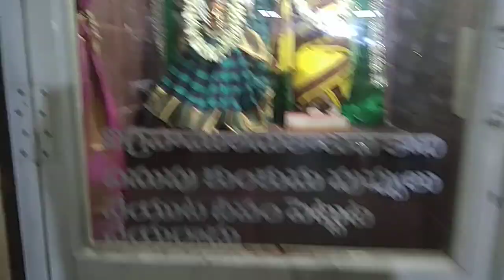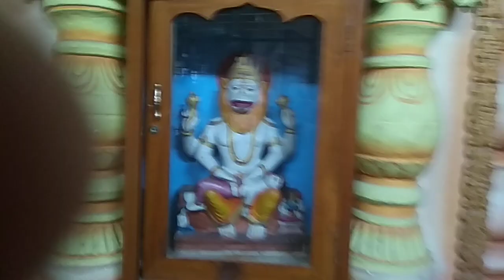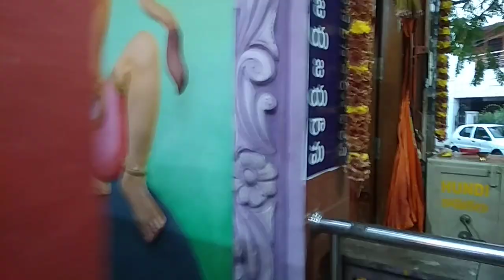లక్ష్మి నారాయణ కోవెల (వైజాగ్ )(Lakxmi Narayana Temple)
Lakxmi and narayana Swami.

Devotion